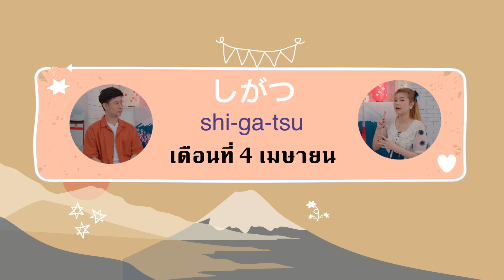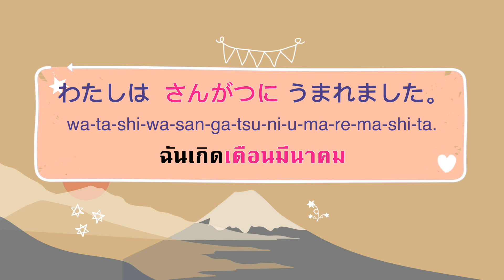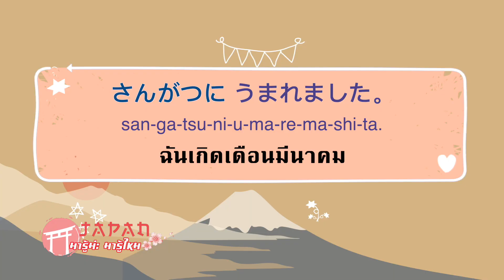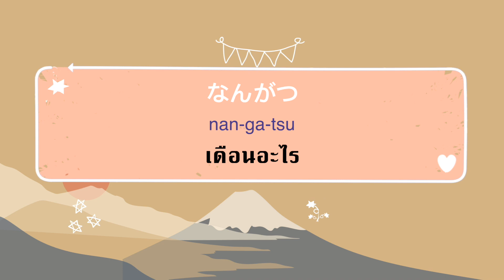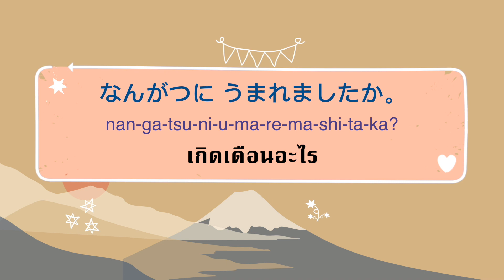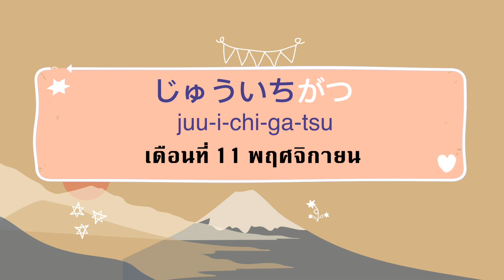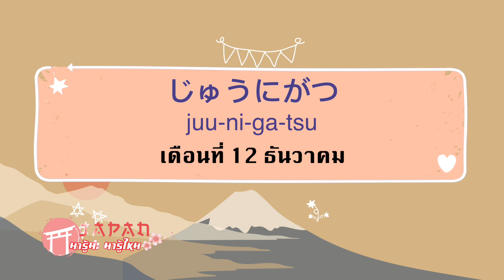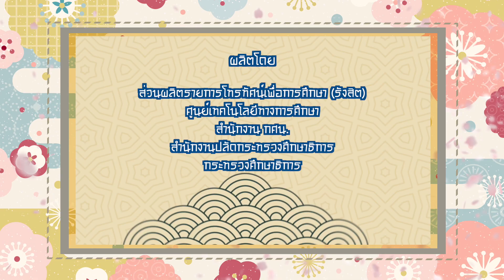◣ETV◢ Japan maruma มารู้ม่ะ มารู้ไหม ตอนที่ 8 ชื่อเดือนทั้ง 12 ในภาษาญี่ปุ่น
รายการที่จะสอนบทเรียนขั้นพื้นฐานของภาษาญี่ปุ่น แบบสนุกๆ เข้าใจง่าย ยิ่งดูยิ่งได้ความรู้ รู้ไว้ใช้ได้ทุกสถานการณ์ แบ่งปันคำศัพท์ การออกเสียง ดูประโยคที่มีประโยชน์แบบง่ายๆ โดยมีตูน วรัชญ์ เป็นผู้ดำเนินรายการ และมีครูฝน สุกัญญา เป็นวิทยากร